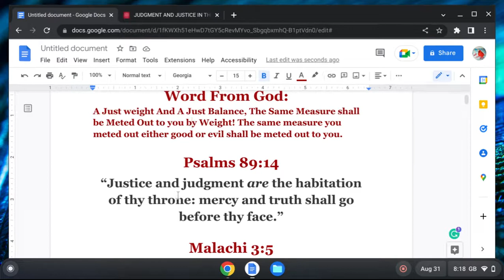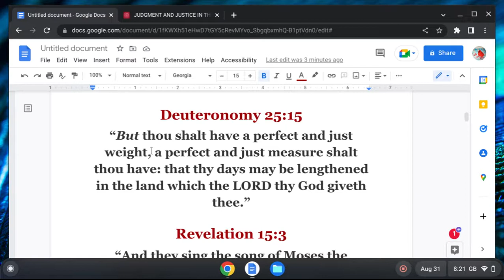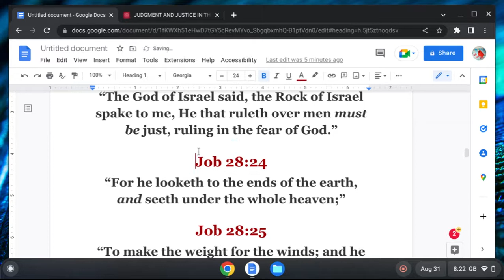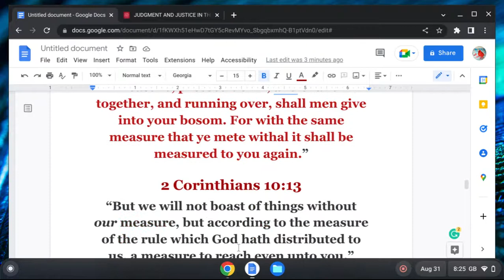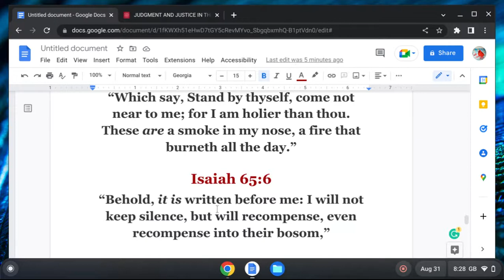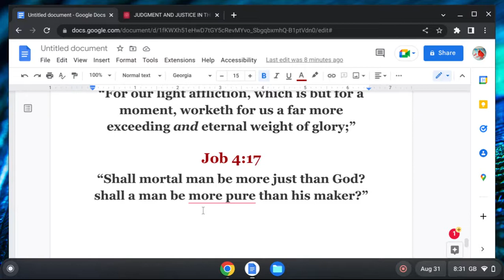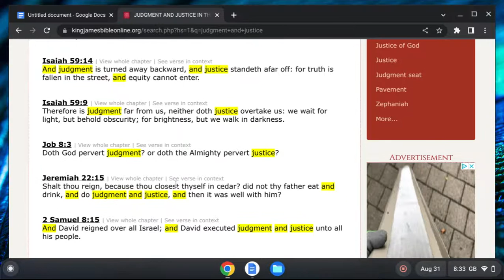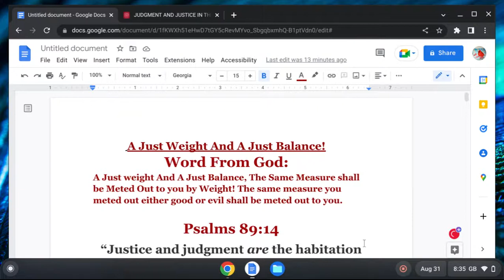A Just Weight And Just Balance : Word From God!